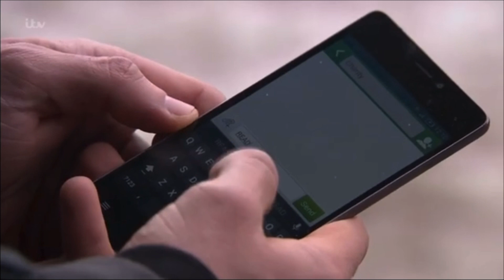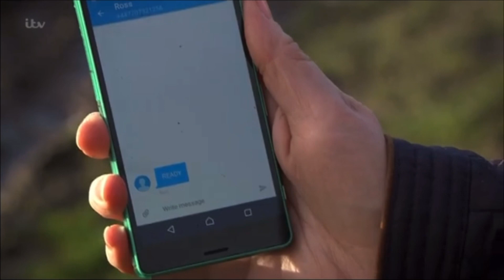Sarah Sugden 2nd May 2017 Part 2 - sarah trips and hurts her foot